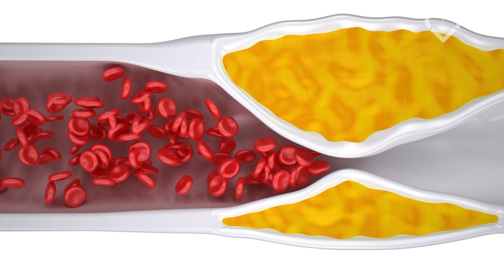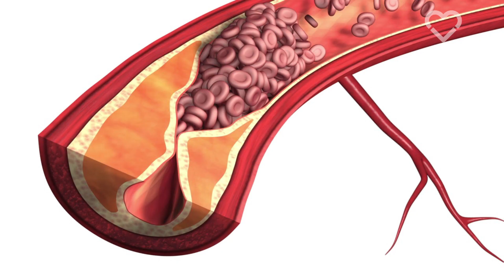Doctor Explains How Food Can Heal Or Assault Us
The world-renowned Dr. Michael Klaper has practiced medicine for more than 40 years and is a leading educator in applied plant-based nutrition and integrative medicine.

All across the United States, people are transforming their lives with a plant-based diet. They are beating heart disease, type 2 diabetes, depression, obesity and cancer, and they want you to know that trying a vegan diet could change – or save – your life, too

As well as containing refined oils and added sugars, the Standard American diet is typically heavy in meat, eggs and dairy, and is low in fruits, vegetables and whole grains. As a result, we are seeing a growing crisis of chronic disease, including some of the world’s biggest killers. Check out the testimony of a growing number of plant-based doctors who are promoting the healthcare benefits of a whole food plant-based diet

The United States is the world’s most patriotic country, known globally for our national pride and devotion to our country, and our veterans are the most patriotic of all. They have risked everything to defend America.

Join our vegan pledge to receive 31 inspirational daily newsletters and get access to our exclusive Vegan Starter Kit, delicious plant-based recipes and our comprehensive Health & Nutrition Guide.